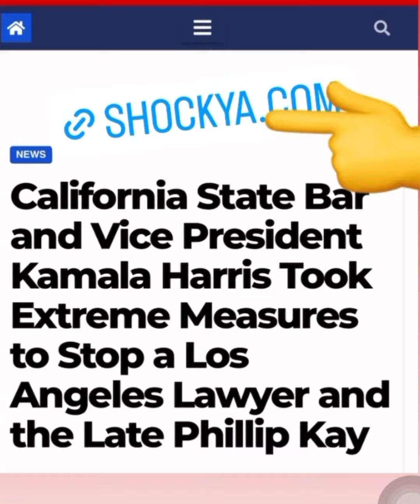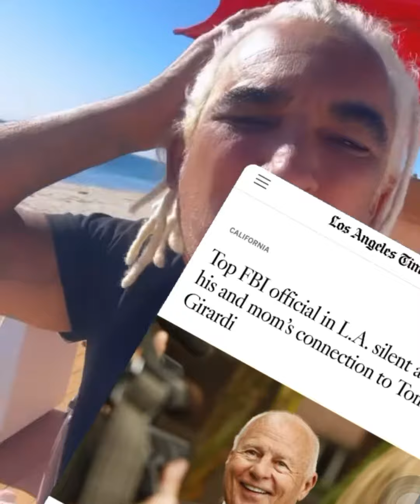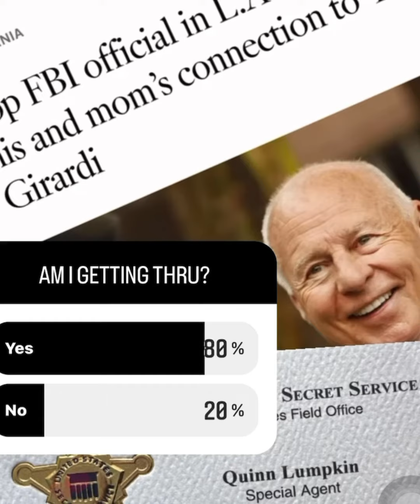Gloria Allred confronted about relationship with Tom Girardi and State Bar Syndicate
In Malibu car park and questioned about Tom Girardi